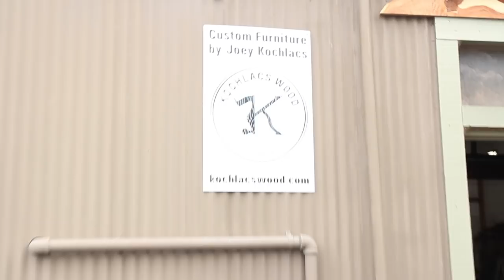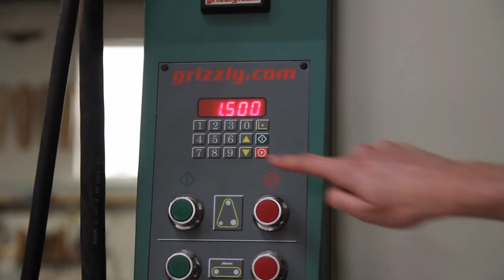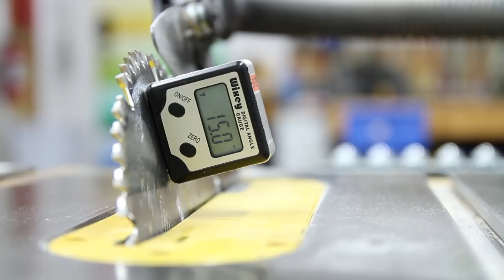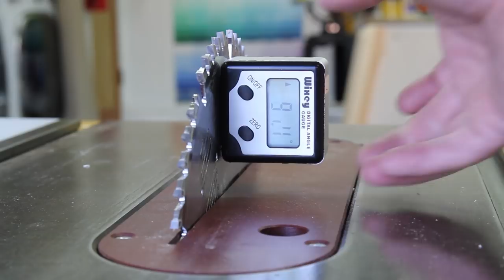Build: Mid-Century Nightstands (Part 2)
Joey's Instagram: @joeykochlacs

The "Lock Miter" router bit was a generic brand from Amazon.

I'm building nightstands! Aka bedside tables. I built the bed last year in my woodshop but never got around to finishing the nightstands. I am using maple wood to match the bed I built. This is part 2 in the series where I assemble the boxes for the cabinets. Enjoy!

I've been doing this for a while and I know what I'm doing but even I'm not invincible. I take a lot of safety precautions based on my level of experience and not all of them are shown on camera. Don't do anything you aren't comfortable with. If it makes you nervous you're probably doing it wrong. Don't do anything stupid. Reapply sunscreen often and floss before bed. Is anyone actually still reading this?